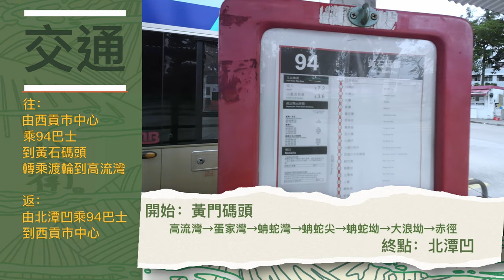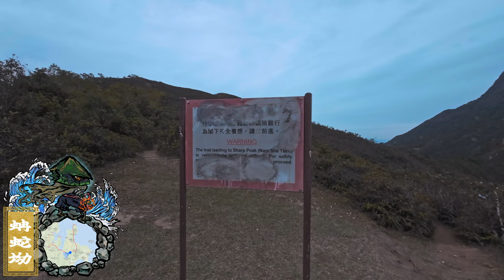[山區兒童] 再三挑戰最危險路線之一 蚺蛇尖北脊 feat. @stephanieliuchi | 蚺蛇尖 | 赤徑 | 黃石碼頭 | 西貢區 | 香港行山路線 | 4K | 廣東話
今次香港行山節目「山區兒童」帶大家行：
西頁最危險行山路線之一 蚺蛇尖 北脊

由高流灣到蚺蛇灣路段比想像花時間
而北脊分三段攀升
第一段好急好斜，比較辛苦
第二段比較平緩，相對容易
第三段最斜，有部分路段要落手攀爬
雖然有難度，但對於小弟來講還可接受
可惜當日又遇上低溫加狂風未能拍攝更多航拍

路線難度：★★★★☆
打卡指數：★★★☆☆
曝曬指數：★★★★☆

路線GPX 連結 ：

前往：
由西貢市中心
乘94巴士
到黃石碼頭
轉乘渡輪到高流灣

返：

經：高流灣→蛋家灣→蚺蛇灣→蚺蛇尖→蚺蛇坳→大浪坳→赤徑

回程：
由北潭凹乘94巴士
到西貢市中心

場頭
上集回顧&路線介紹
交通介紹
總結及評分
下集預告
彩蛋

My Page 🌐 :
illustration :